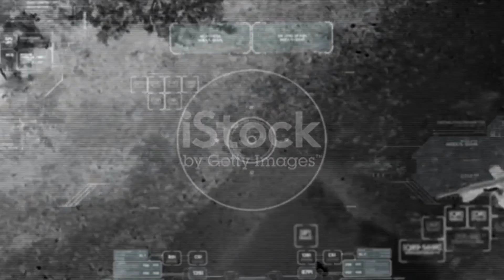नेपाल के 17 लोगों को इजरायल मे बनाया बंदी ! Nepali student and people in israel pelastine war